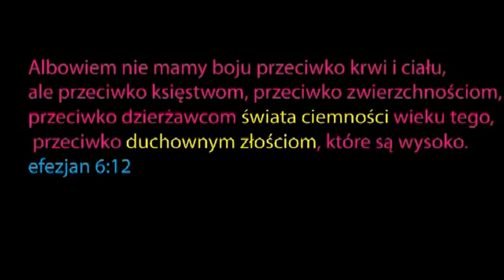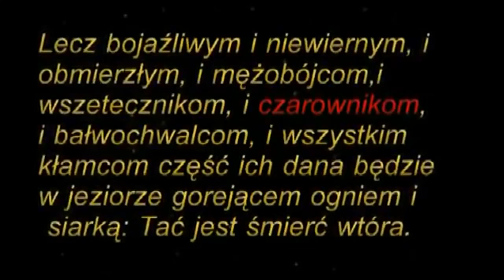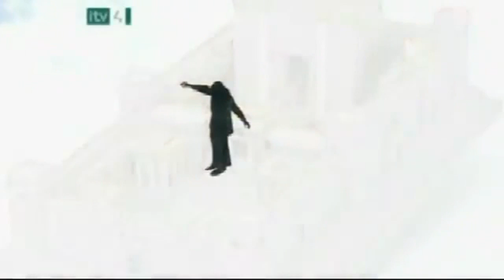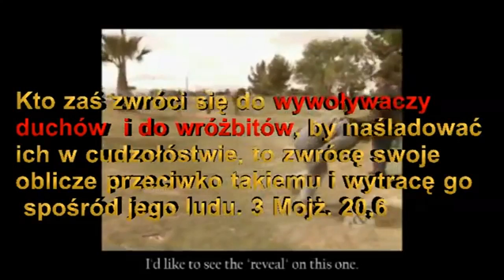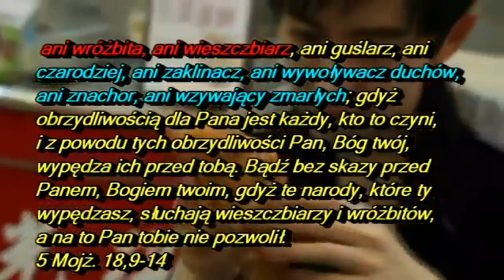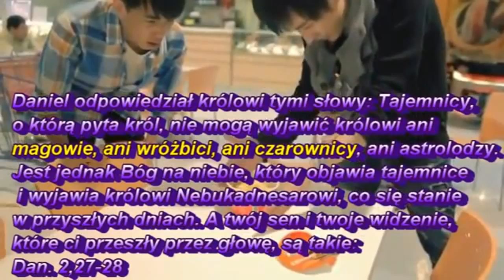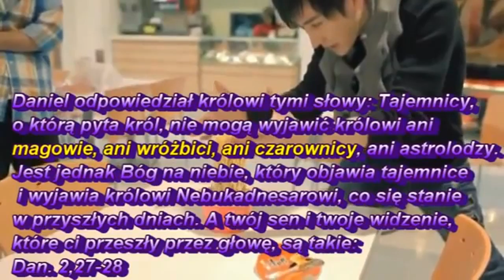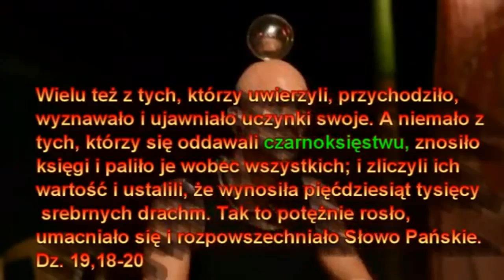Antychryst zasiądzie w 3 świątyni Jerozolimskiej